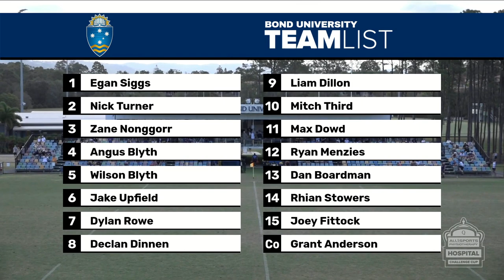QPR 2020: Bond v University of Queensland